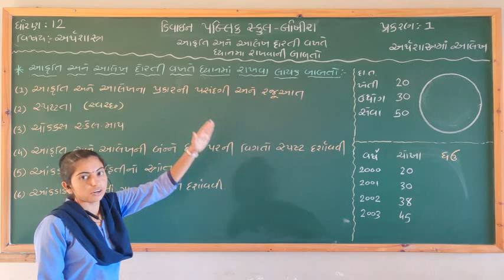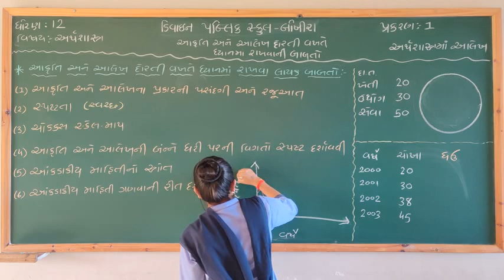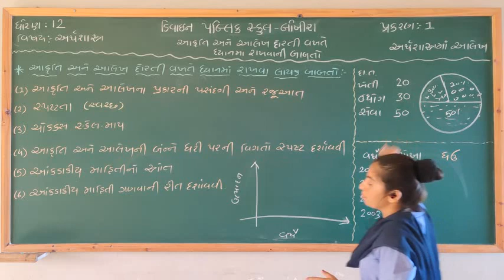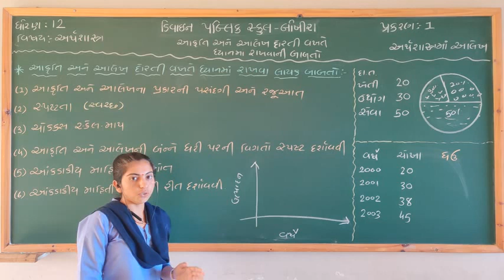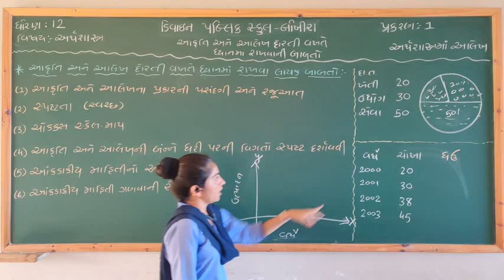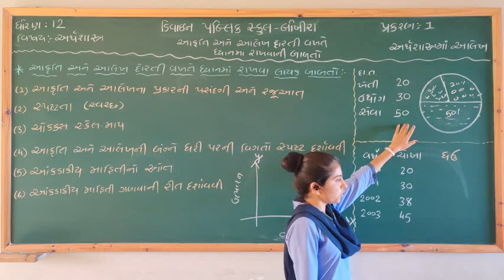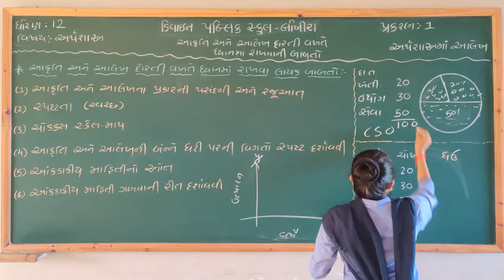Std 12 (કોમર્સ & આર્ટ્સ ) અર્થશાસ્ત્ર Ch 1 આલેખ દોરતી વખતે ધ્યાનમાં રાખવાની બાબતો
Gujrat Board
Std 12 (Gujrati medium)
Chapter  1
અર્થશાસ્ત્રમાં આલેખ
આલેખ દોરતી વખતે ધ્યાનમાં લેવાની બાબતો
અર્થશાસ્ત્ર
Economics